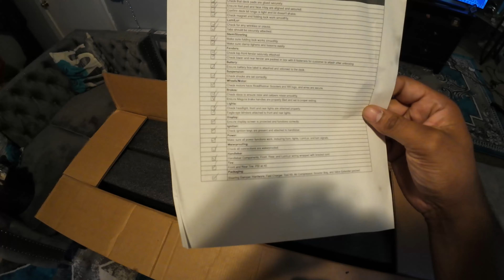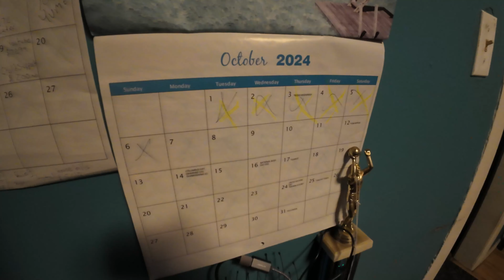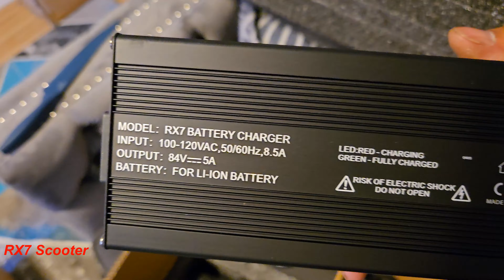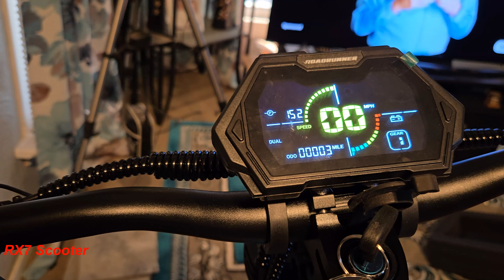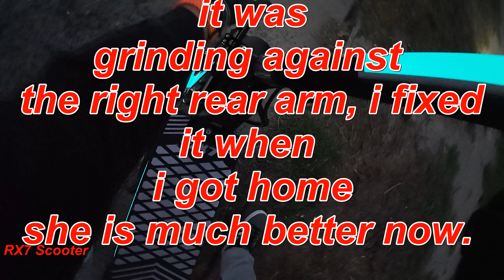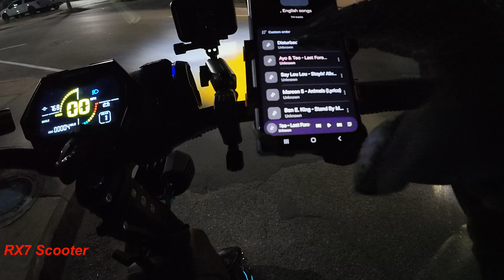New RX7 E-SCOOTER From RoadRunner. SouthWest Detroit